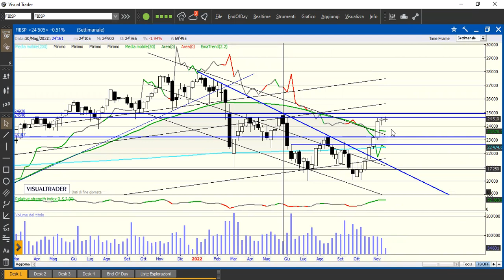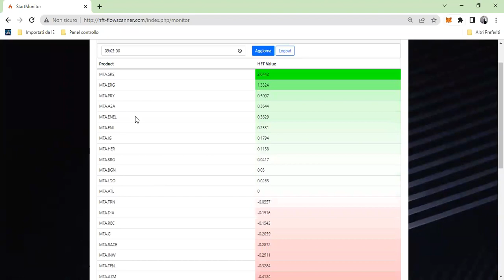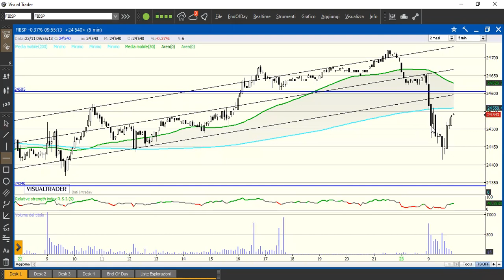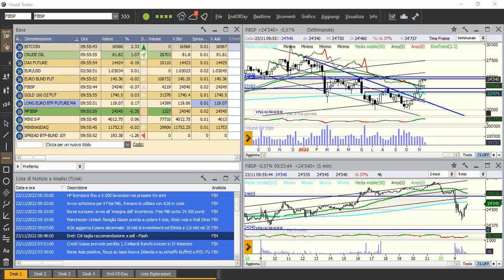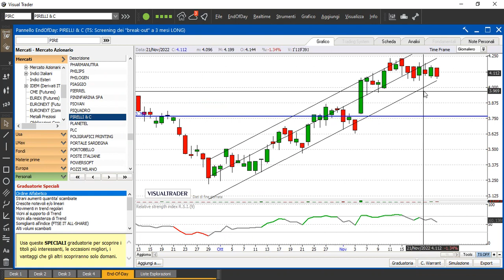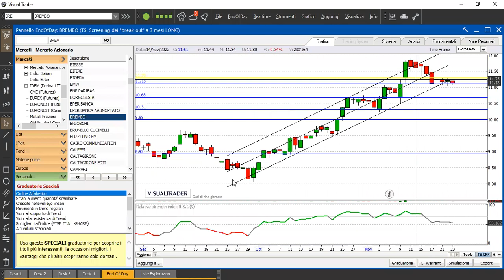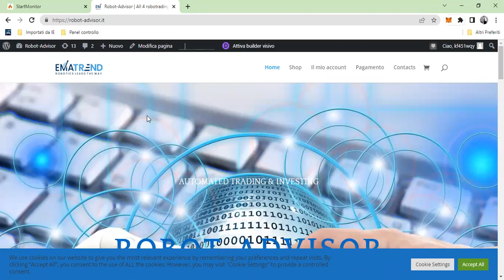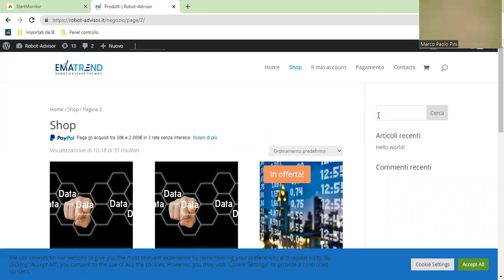Trading room 23/11/22: punto della situazione sui mercati e flussi HFT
Analisi e didattica real time. Sotto ai riflettori Pirelli e Brembo